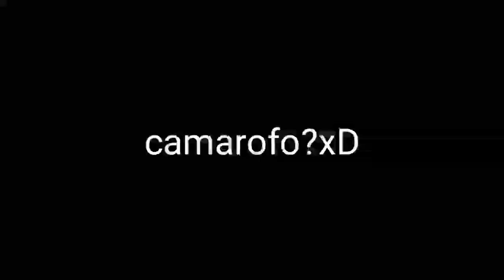CASAR,MAT4R Y BESAR #2/The Cousins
Hola amigos como están,  esta es la segunda parte pero ahora estamos con Victor hugo y Aramiz su amigo, espero les guste denle like suscríbete y nos vemos hasta la próxima